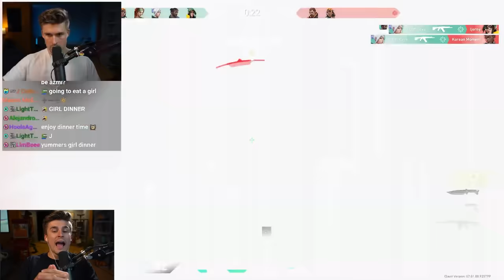How I Accidentally Won a Valorant Tournament